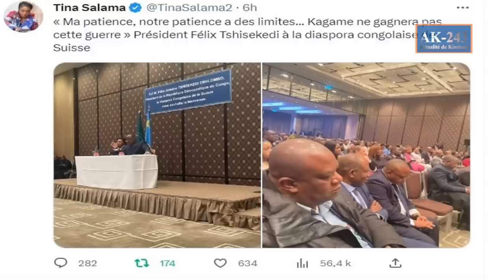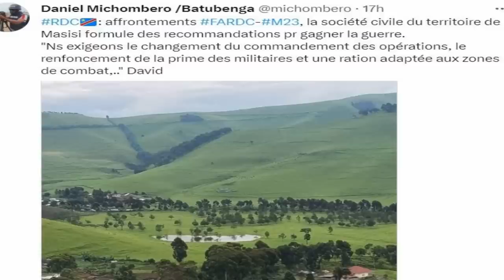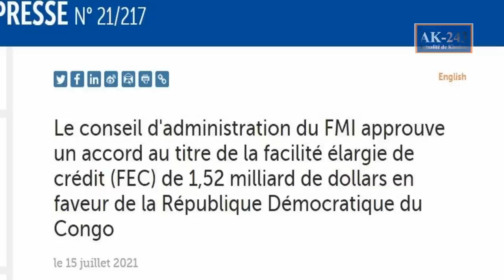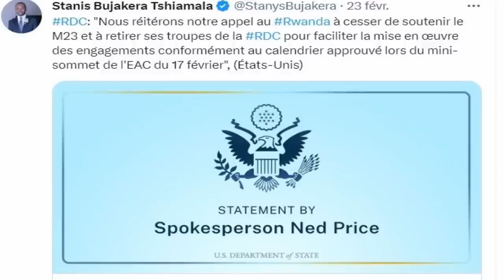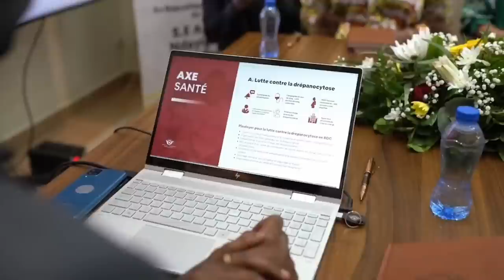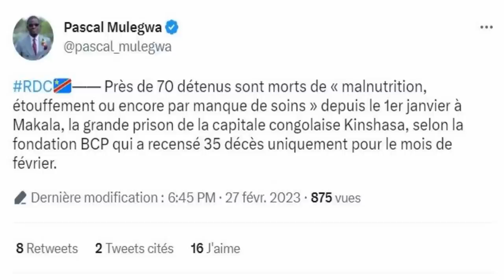URGENT: BONNE NOUVELLE FATSHI ANNONCE UNE RIPOSTE IMPITOYABLE CONTRE KAGAME ET LA FIN DU M23 BIENTOT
Tshisekedi avertit : « Ma patience a des limites, Kagame ne gagnera pas cette guerre »
Par Siméon Isako

Les relations entre le Rwanda et la République démocratique du Congo ne cessent de se dégrader autour de la situation sécuritaire au Nord-Kivu. Accusé par Kinshasa, l’ONU , l’EAC, les USA, la France et bien d’autres grandes puissances, de soutenir la rébellion du M23, Kigali nie en bloc et renvoie la RDC à ses propres responsabilités nationales.

Lors de son échange avec la diaspora congolaise de la Suisse ce lundi 27 février est revenu sur l’agression Rwandaise et avertit sur le fait que le pays de Kagame ne gagnera pas la RDC .

« Ma patience, notre patience a des limites… Kagame ne gagnera pas cette guerre », a dit le Président Félix Tshisekedi à la diaspora congolaise de Suisse.
Sans mettre des gants, le chef de l’Etat congolais avait appelé le 05 décembre 2022, l’Afrique à se débarrasser des dirigeants rétrogrades comme Paul Kagame.

D’après Tshisekedi, il a été décidé en Afrique de mettre fin aux bruits des armes en 2020 pour que l’Afrique passe à autre chose car, elle est la dernière de la classe dans le monde parce que justement à cause des guerres et des divisions. Malheureusement, déplore-t-il, cela n’a pas été arrivé. « C’est à cause justement des dirigeants tel que Paul Kagame. Débarrasser l’Afrique de ces genres de dirigeants rétrogrades qui remettent, qui ramènent les méthodes des années 60, des 70 alors qu’en Afrique on avait décidé de taire les armes », avait-t-il justifié.